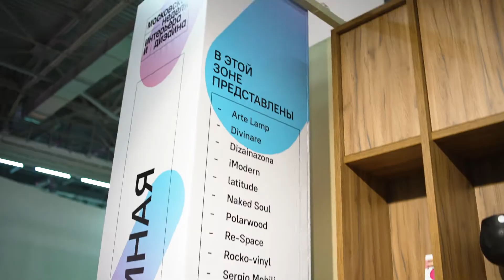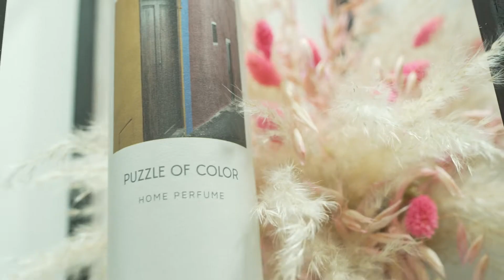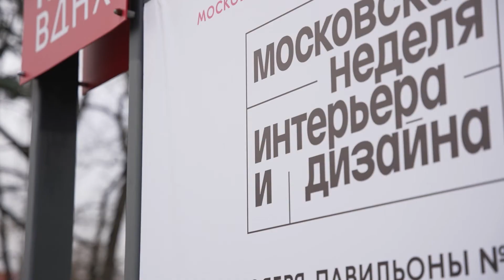Московская неделя интерьера и дизайна - 2 ноября